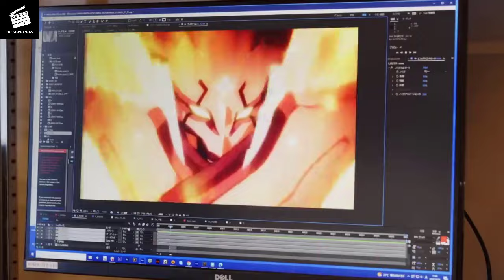Bones 25 Dreaming Forward Trailer 2024 Trending Now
Crunchyroll is releasing a new documentary series called Bones 25: Dreaming Forward about Studio Bones. It will start streaming tomorrow, February 13, alongside the release of Bones’ new series Metallic Rouge.

The series explores the history of Studio Bones and its famous anime creations. It consists of four parts: ‘The History of Bones,’ ‘Style and Originality,’ ‘Successful Adaptation,’ and ‘Metallic Rouge: The Future of Bones.’ The documentary features over 30 personalities including Masahiko Minami, ONE, Shinichiro Watanabe, Kafka Asagiri, Yutaka Izubuchi, and Motonobu Hori.

“Asa Suehira, Chief Content Officer at Crunchyroll, said Studio Bones has created iconic anime loved by fans worldwide,” he stated. “So, it's great for fans to get an inside look at their creators and studios.”

What series has Studio Bones made?
Some of Studio Bones' famous anime include Fullmetal Alchemist, Soul Eater, Space Dandy, Mob Psycho 100, and My Hero Academia. They've also worked on films like Cowboy Bebop: The Movie, Eureka Seven Pocket Full Of Rainbows, Bungo Stray Dogs: Dead Apple, and all four My Hero Academia movies.